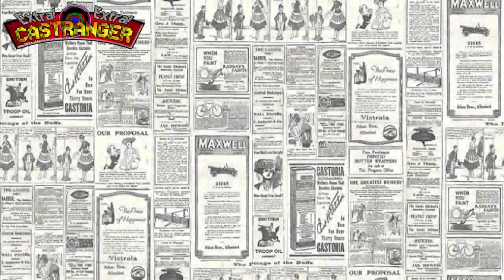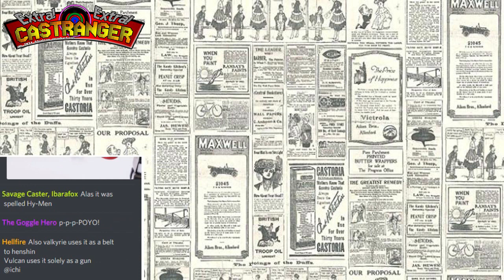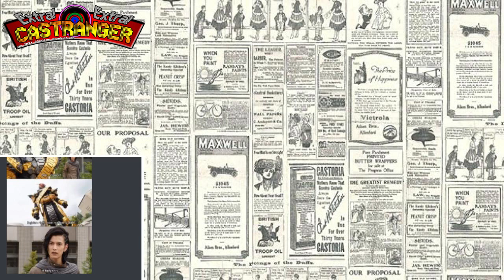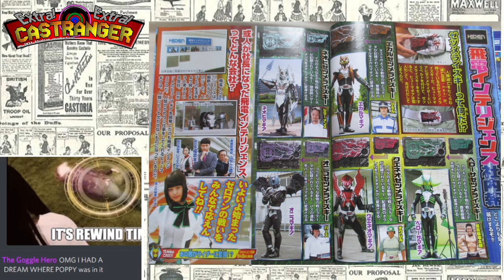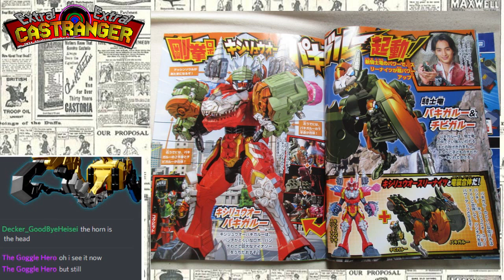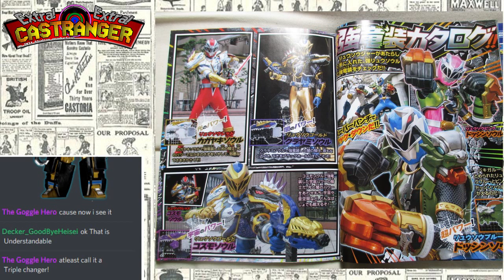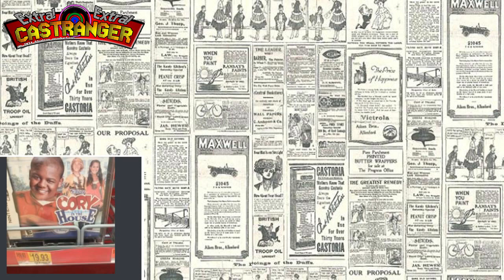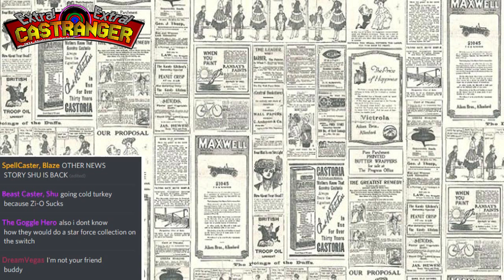Extra! Extra! Castranger [197] Kangaroo Form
Five Casters come to you once again to discuss this week's news, the official Ohma Driver announcement, more Zero-One and Ryusoulger scans, some Rider belts that don't have electronics, and among others, some Another Riders we could have had.

Casters Present:  Blue Pink Yellow Dream Savage